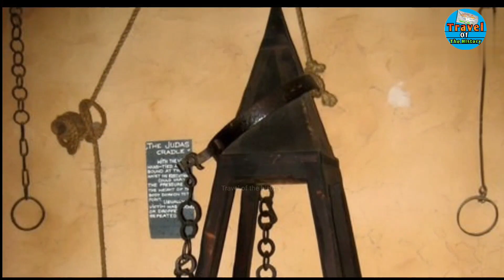ये सजाएं देख कर आपकी रूह तक कांप उठेगी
इस दुनिया में दी जाती थी भयानक सजाऐं | आपकी रूह कांप उठेगी

दर्दनाक सजाएं
इतिहास की दर्दनाक सजाएं

itihaas mein di jaane wala maja
itihaas mein di jaane wali sabse
khatarnak saja
itihaas mein di jaane waali saja
hai
khatarnak
khofnak saja
khatarnak saja hai
khatarnak se jaen

itihas ki khofnak sajaye
itihas ki sabse khofnak saja
pathan torture scene
pathan movie torture scene

duniya ki khatarnak sajaye
duniya ki sabse khatarnak sajaye
duniya ki 5 sabse khatarnak
sajaye
shorts

historical torture methods
history torture
history torture shorts
torture historical drama

historical punishment in tamil
historical punishment
history punishment tamil
history punishment shorts
historical drama punishment
Scene
worst historical punishment
historical drama punishment
kdrama historical punishment
historical korean drama
punishment
historical development of
punishment
pathan history
Pathan Shahrukh
Pathan punishment

Kala Pani ki khofnak saja